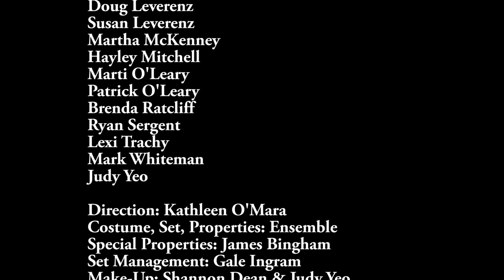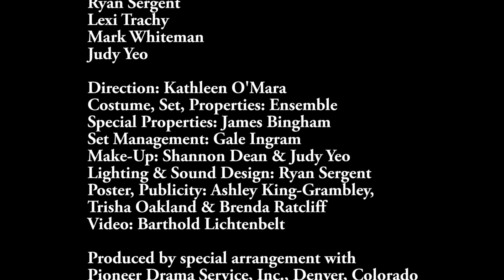Nobody To Murder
The Sherbino Theatre Company is at it again! This time with the funny play "NoBody To Murder" by Edith Weiss.